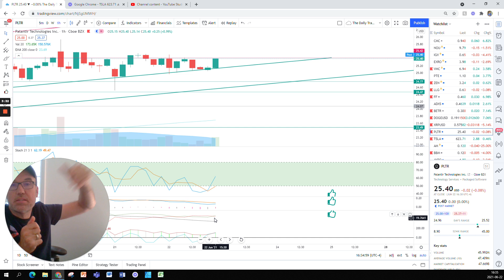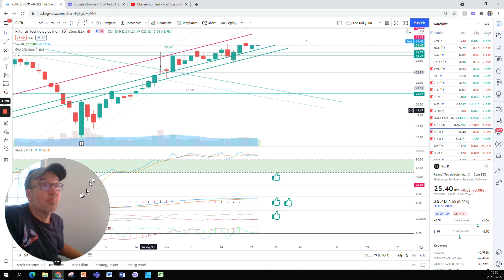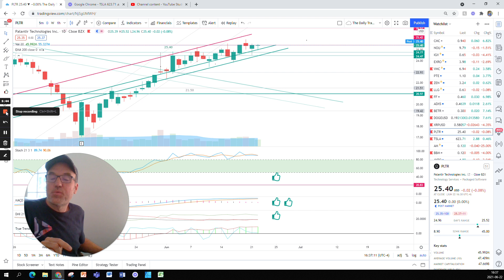Palantir (PLTR) Stock Technical Analysis - June 22nd 2021 - Palantir still under 24.50$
Get Trading View here and get up to 30$

Technical Analysis of Palantir (PLTR) Stock.

Q1, Q2, Q3, Q4 earnings report